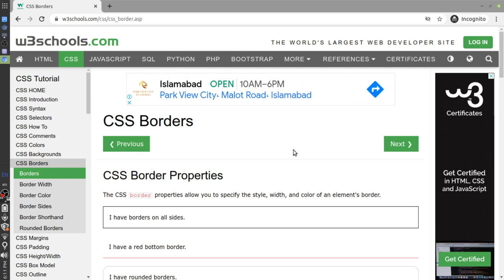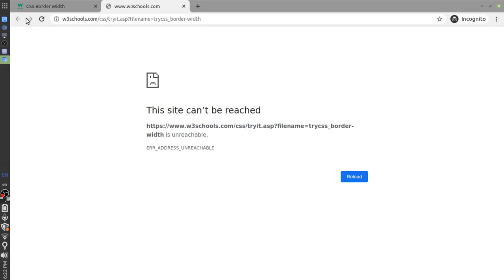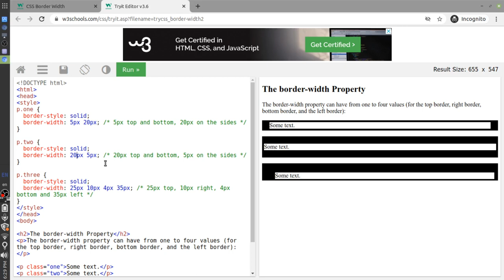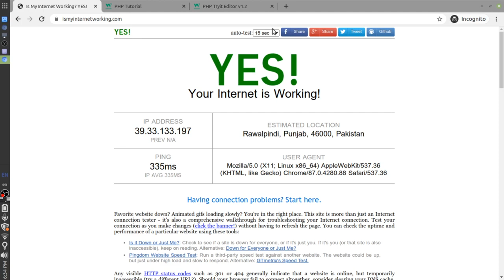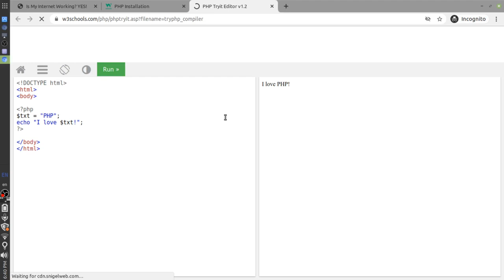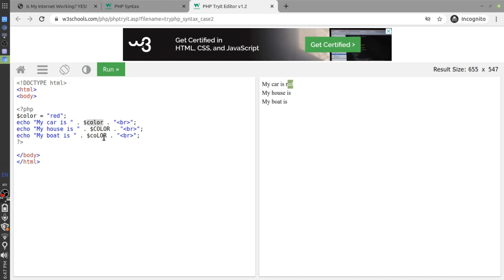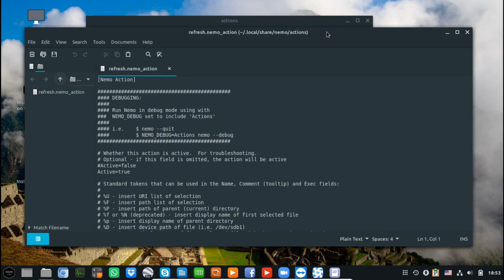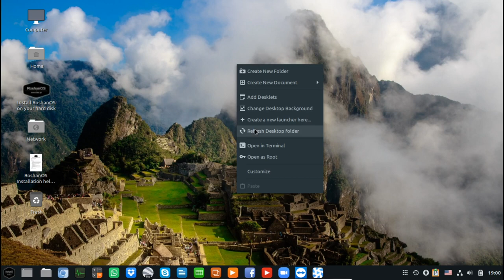26-Jan-21 FREE Web Development session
Please do share this post.
براہ مہربانی اس پوسٹ کو شیئر کریں۔

Timestamp
00:00:00 Intro in Urdu/Hindi/English
Right click "refresh" development in RoshanOS

Timestamp is not complete 🙁. I request you to watch video, create timestamp & post at YouTube video comments section 🆘. Please let me know after adding timestamp 🌹.

یہ پروگرام مختلف اوقات میں کیا جاتا ہے ہے۔ آپ اس ربط کے ذریعے لائیو سیشن میں شامل ہو سکتے ہیں۔

وٹس ایپ مفت ویب ڈویلپمنٹ گروپ:
اس گروپ میں کوشش ہو گی کہ لائیو سیشن شروع ہونے سے پہلے بتایا جائے یا یادہانی کرائی جائے۔
اس کے علاوہ، لائیو سیشن کی ویڈیوز یوٹیوب پر اپلوڈ ہونے کے بعد ان کے بارے میں بتایا جائے گا۔
WhatsApp Group: to engage members & share session details.